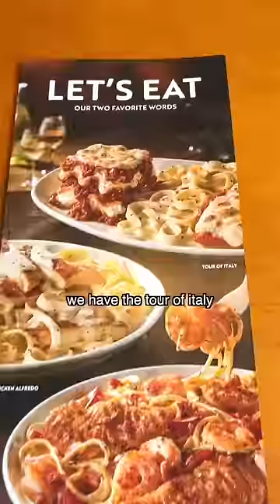What’s so special about Olive Garden?